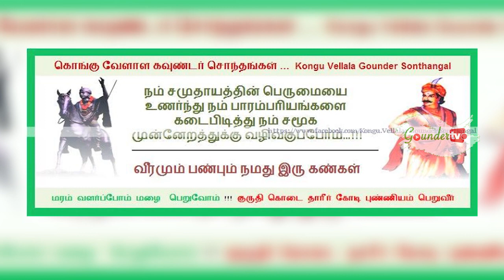Gounder girls Love Advice | Motivational Speech | Love the Gounder Boys | Gounder tv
Our Gounder Caste is not against love, Love Our Gounder Community Boys & Girls Only. Exclusive Speech on Gounder tv.